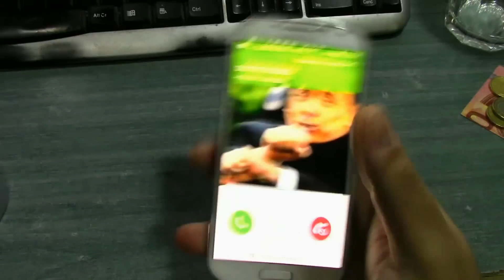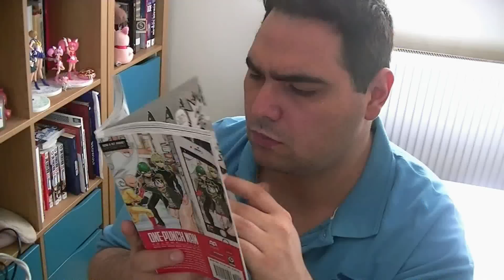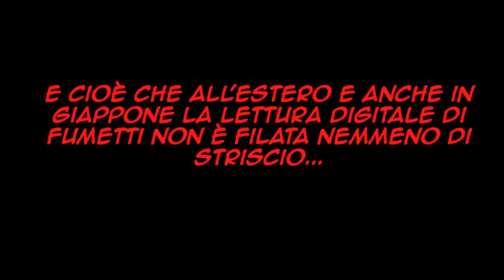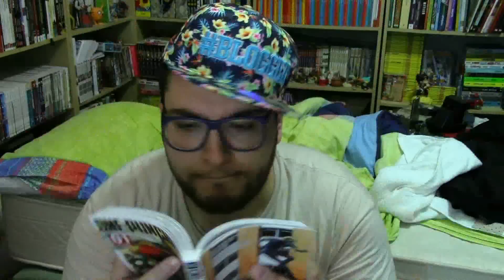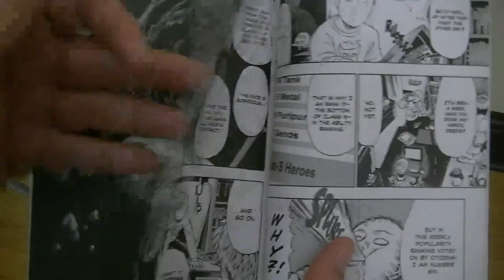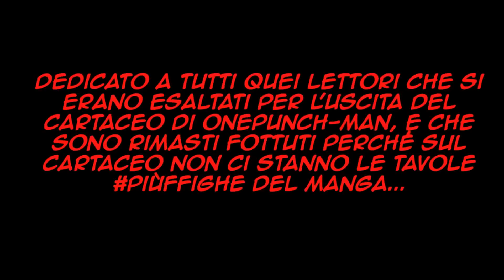ONE PUNCH MAN: Non è un manga per gli italiani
Cavernadiplatone e sommobuta vi portano alla scoperta di alcune curiosità su Onepunch Man, l'incredibile manga di ONE disegnato da Yusuke Murata. Pronti?
▼▼CONTINUA SOTTO▼▼

➜ DRAGON BALL - Tutto quello che non sai

➜ ONE PIECE: Pirati, Bucanieri e Corsari tra Storia, Fumetto e Mito

➜ ONE PIECE: Tra folklore, mitologia e fumetto

➜ HOLLY E BENJI, lo spokon che ha rivoluzionato il calcio

Unisci anche tu a USOP - Utenti sommobutici organizzati potentissimamente (aka "loggia massonica di sommobuta")